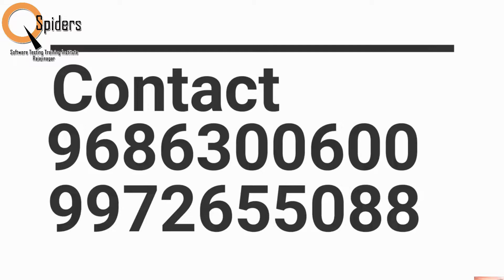Congratulation Nagalakshmi B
QSpiders Rajajinagar